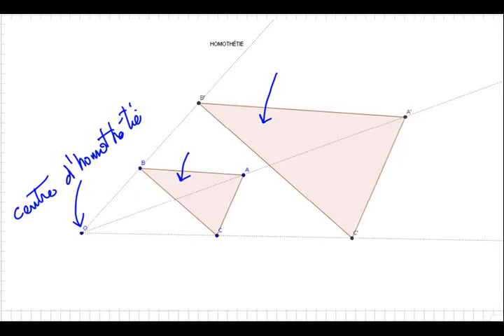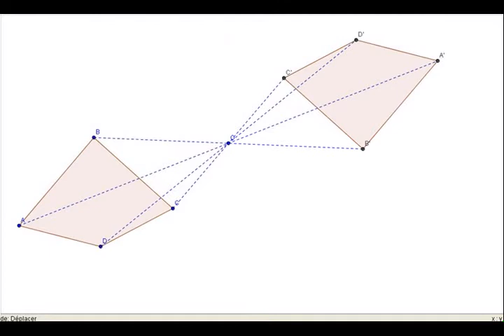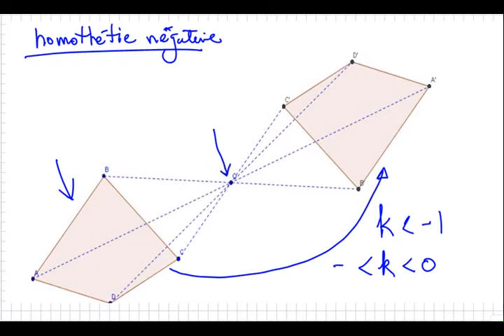MAT4102 Homothétie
Capsules mathématique FGA
Création, animation et montage : Éric Savoie